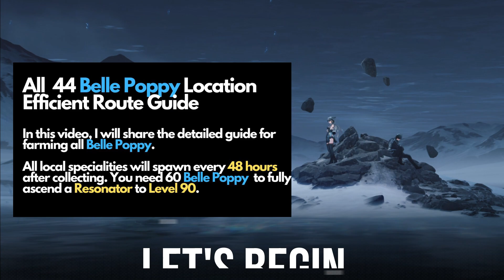All 44 Belle Poppy Location Wuthering Waves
You can get all the 44 Belle Poppy by following this video guide.